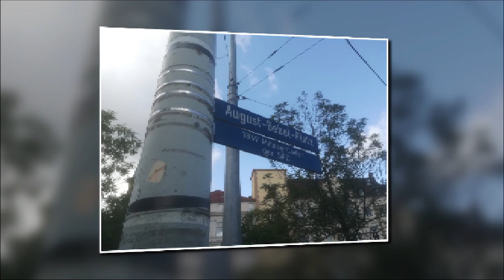DAS WATTENSCHEIDER WUNDER - DIE UMWANDLUNG VON WEIN IN BIER - WIR SIND UND BLEIBEN WATTENSCHEIDER